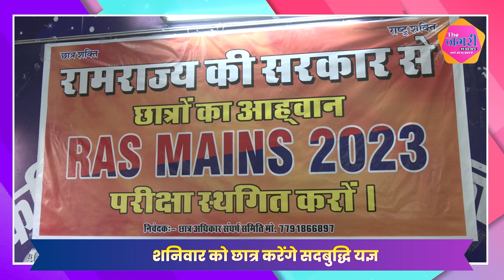RAS छात्रों ने PRESS CONFRENCE में बताया BJP सरकार का सच, कहा- RPSC भंग नहीं..